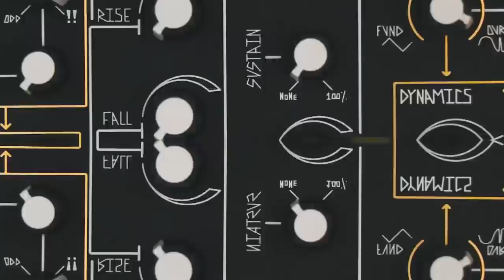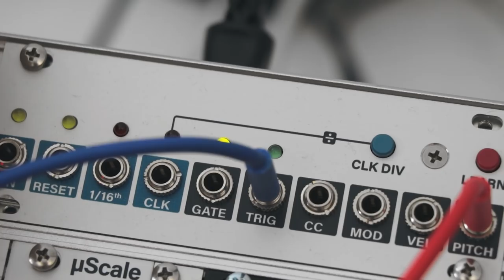0-COAST SYNTHESIZER: Weird & Wonderful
Make Noise make cool synths.

★ GEAR ★

Danne Farrell
Daniel Stakleff
Scooterman
carmymarm
I Ride My Bicycle
Stanley Powers
Rene Seckler
Samuel Costa
Nick Simmons
Yoav Landau
Peter Vermeychuk
Ryan Mitchell
Paul
herrnn radidgumpu
Leon Schutte
TobiCaboose
Ian Kim
florencia la rica
Alex Bowers
James Paul Walker
Yamen Mouhanna
Pijus Pijus
Nick Johnson
Nicholas Taylor
Ethan Lim
Phùng Lê Minh
Benjamin San Souci
Pyeatt Hitchcock
Marc Froehling
Gulls
Kynarro Aetone
Maximus Olenik
AJ Berg
DVPBear
Aithne Callahan
Keshav Krishnan
Tim Koulaev
Julian Lyn
Damon Oliveira
Karol Hojka
Jay Logan
Ben Adshead
Felix
Timothy McLane
Alexander Heale
Simone Andersen Svensson
queenofrainbow
Rhys Huntley
Jack Morris
Hamish Garner
Tobias Gurdan